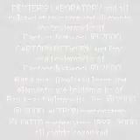Dexter's Laboratory - Robot Rampage (GBC)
First time playing. This game is based off of the cartoon of the same name. This game is similar to Elevator Action